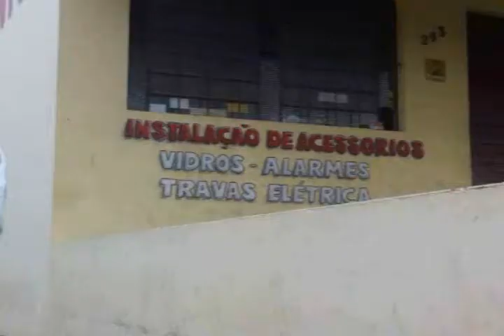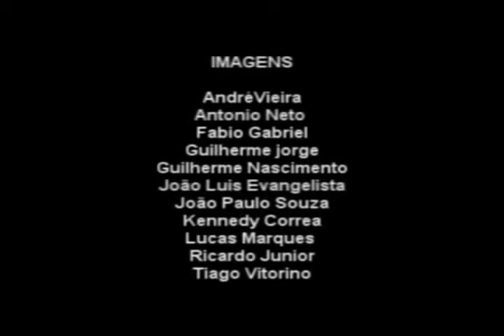VIDEO PART - Matheus Gonçalves